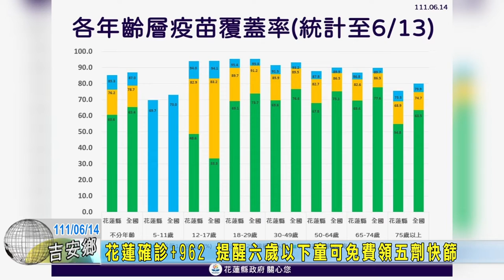20220614 03 花蓮確診962 提醒六歲以下童可免費領五劑快篩